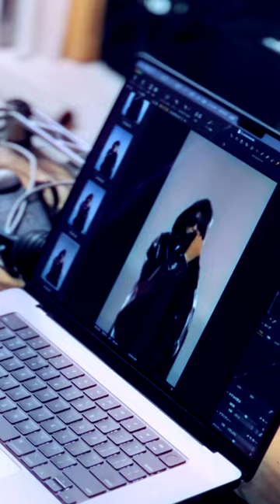The making of a tour's key visual - TAKURO ver.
The making of a tour's key visual
- TAKURO ver.